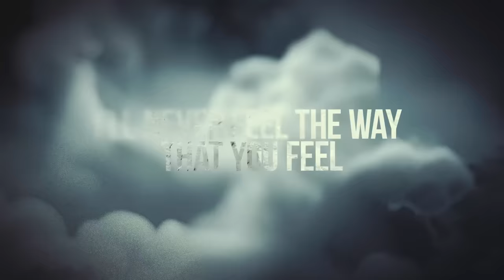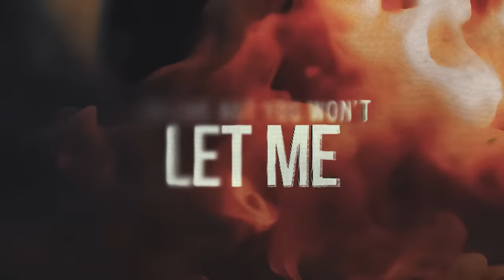Five Finger Death Punch - Burn MF (featuring Rob Zombie) - Official Lyric Video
Official lyric video for Burn MF performed by Five Finger Death Punch (featuring Rob Zombie).

Original recording of Burn MF can be found on the 2013 Prospect Park album, THE WRONG SIDE OF HEAVEN AND THE RIGHTEOUS SIDE OF HELL, VOL. 1.

The unreleased version of Burn MF (featuring Rob Zombie) is taken from the 2023 Prospect Park release, THE WRONG SIDE OF HEAVEN, VOL 1 + 2.

Pre-order the 6LP box set now on Amazon (available Dec 1, 2023)

Listen To Five Finger Death Punch: